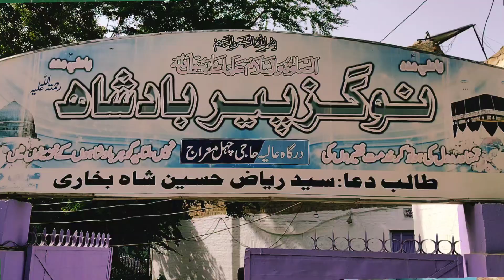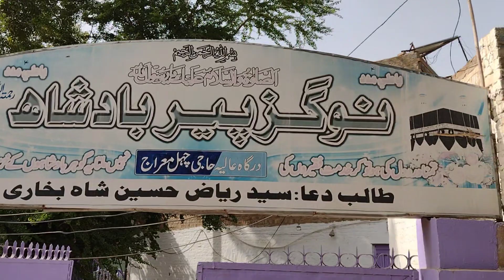9 Nua Gaza Peer at Sukkur City Sindh Pakistan || Historical vlog | Historical places | documentary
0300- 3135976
گادی نشین سید ریاض حسین شاہ

9 Nua Gaza Peer at Sukkur City Sindh Pakistan ||  Historial vlog | Historical places | documentary

nau gaja peer baba |  9 Nua Gaza Peer at Sukkur City Sindh Pakistan
Historial vlog
Historical bloogs
historical places vlog

historic places video

old historical places in pakistan
9 gaja peer history
9 gaja peer ki history
nau gaza peer saharanpura

Sukkur
Sukkur city ka peer

nau gaja peer baba ki dargah
historical places in pakistan essay in english
historical places in pakistan documentary

ancient historical places

Historical places

Pakistani Vlogeer
Pakistani Blogger
Pakistani Best Uoutuber
Pakistani Best Vlogger
Pakistani vloger ali zulfiqar
Pakistani YouTuber
Pakistani Best YouTuber
Pakistani Best Vloger ali zulfiqar